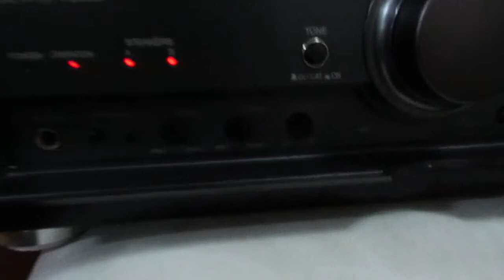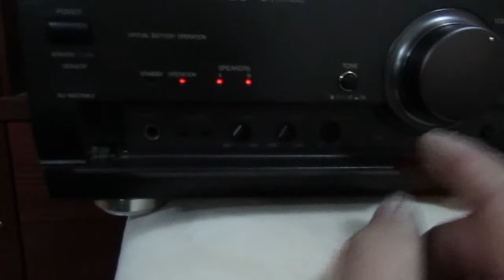TECHNICS SU-A800MK2 ΟΛΟΚΛΗΡΩΜΕΝΟΣ ΕΝΙΣΧΥΤΗΣ/ΑΡΙΣΤΟΣ ΗΧΟΣ/RMS 70W